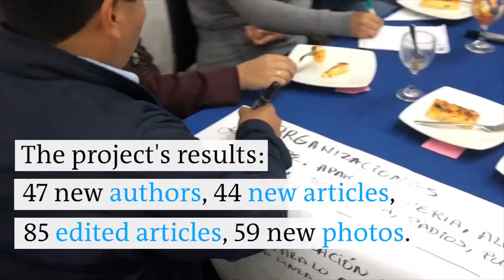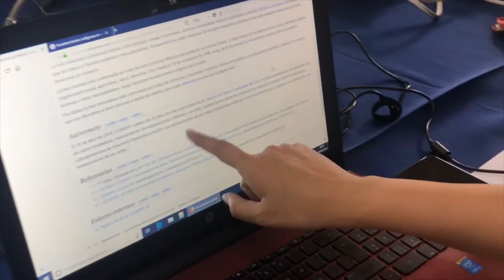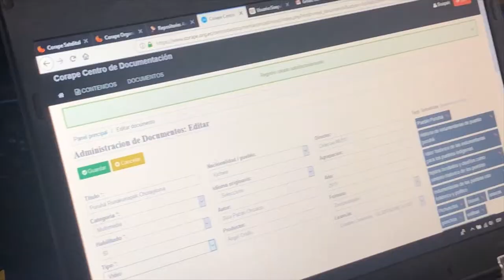NosTomamosLaWiki: Including Ecuador's indigenous history on Wikipedia | DW Akademie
In Ecuador, activists and journalists have just finished a six-month pilot project. The goal was to improve the representation of indigenous cultures on Wikipedia.

The project's results are impressive: 47 new authors, 44 new articles, 85 edited articles, and 59 new photos were added to the online encylopedia.

Oral storytelling was part of the project as a starting point for the research. Also, audio files were uploaded, for example on indigenous legends. The participants also created their own digital database for future research.